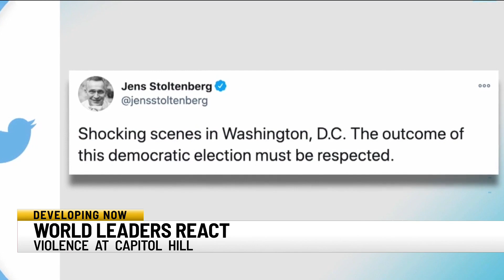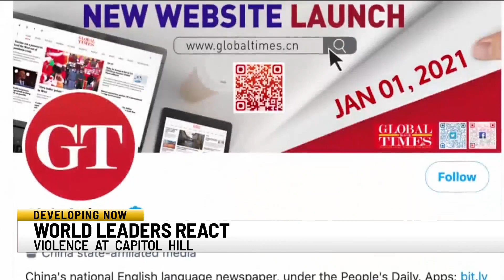World leaders react to violence at Capitol Hill